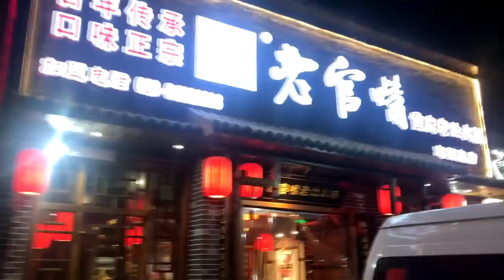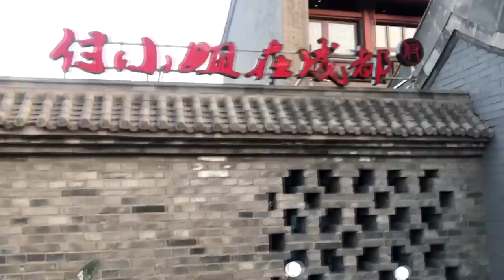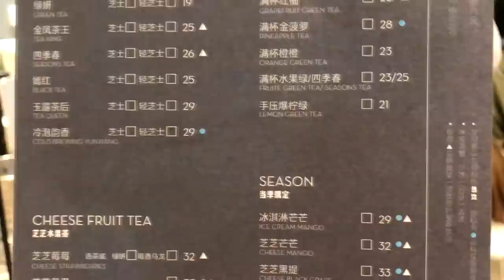大耳自己去北京吃喝玩樂｜故宮 天安門 三里屯 南鑼鼓巷【Vlog】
這一次自己飛去北京找朋友
北京好大啊
因為這一次比較放鬆比較隨興
所以長城沒有去到
長城離市區太遠啦哈哈哈
下次去！